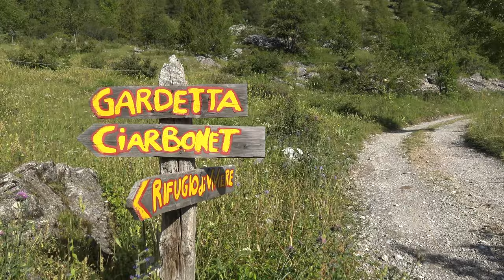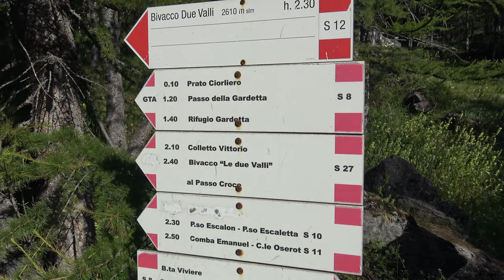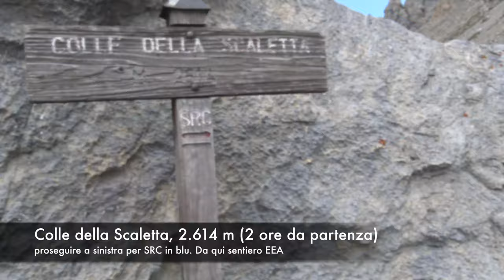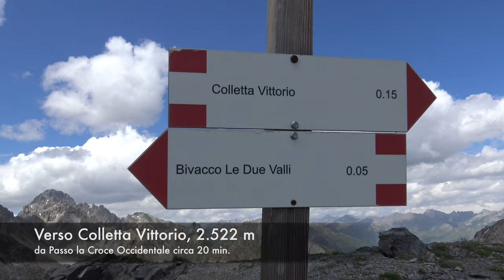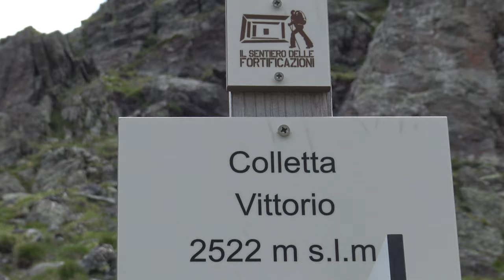Monte Scaletta, 2.840 m, e Sentiero Roberto Cavallero da Viviere - Acceglio (Alta Valle Maira - CN)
Abbigliamento e accessori indossati
✅ Intimo primo strato: X-BIONIC® ENERGIZER 4.0 LT SHIRT SH SL MEN
✅ Intimo secondo strato: maglia tecnica traspirante personalizzato LOGO
✅ Zaino: Salewa Apex Guide 45L
✅ Scarpe: Salewa MOUNTAIN TRAINER MID GORE-TEX
✅ Scarpe: La Sportiva TX5 GTX FOOTWEAR APPROACH
✅ Bastoncini trekking: ALPIDEX carbonio 105/135 cm - 196 g
✅ Ramponcini: Climbing Technology Ice Traction N°41-43 blu

Dati escursione
Sentiero: S10 fino al Passo Scaletta, segnavia rosso/blu sentiero Roberto Cavallero
esposizione prevalente: varie
copertura telefonica WindTre: No in valle, Si in quota
quota partenza (m): 1.813
quota massima (m): 2.840
dislivello salita totale (m): 1.310

Tempo impiegato:
Tot ore escursione: 7,5
Tot. ore salita: 3
Tot. ore cresta: 1,5
Tot. ore discesa: 2